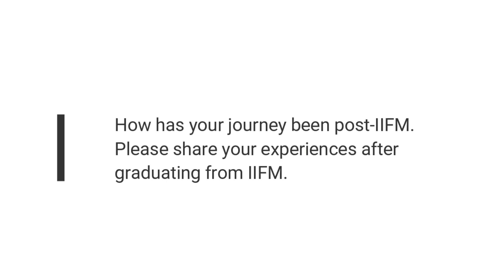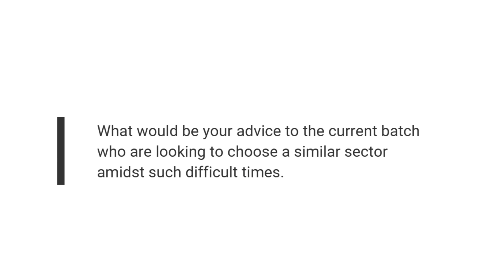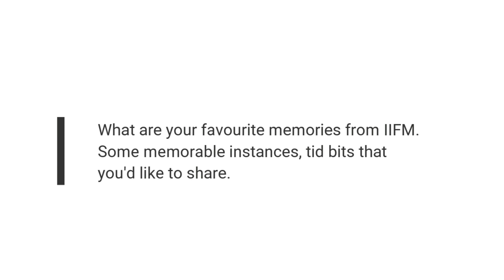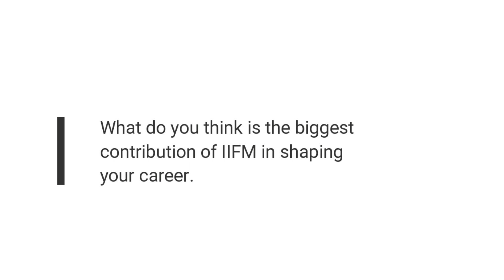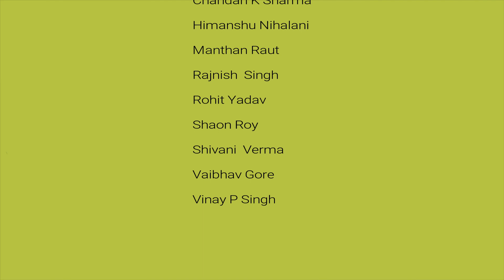Avijit Kishore - Interview || ANC Saakshatkar. Ep 5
Avijit Kishore completed his PGDFM from IIFM in 2006, and has been a pioneer in the field of rural lending since then. He has around 14+ years of experience in Wholesale Lending to NBFCs, Retail Microfinance & Priority Sector Lending businesses. He has been at the Business Head Positions at Axis Bank & Mahindra Finance. Currently, serving at the position of Senior General Manager &  Head - Institutional Lending at Mahindra Finance.